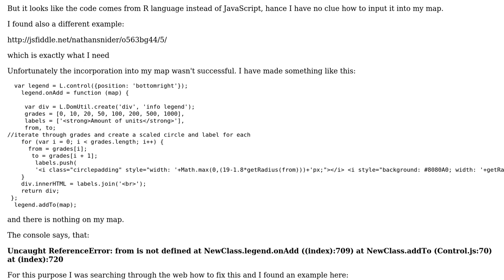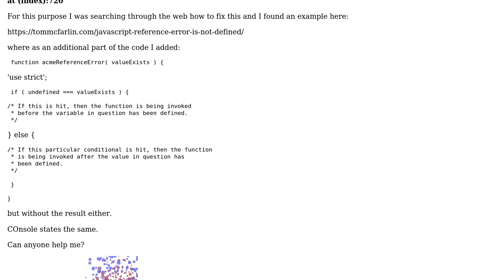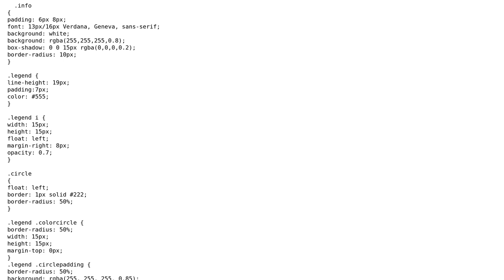GIS: Leaflet make legend with different circle sizes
With thanks & praise to God, and with thanks to the many people who have made this project possible! You are responsible for your own actions.